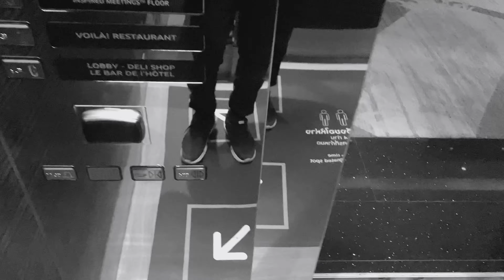Terminal 21 Asok, Bangkok | Mitsubishi Escalators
The first longest Mitsubishi escalators in Thailand.

방콕 터미널 21 아소크 미쓰비시 에스컬레이터

บันไดเลื่อนมิตซูบิชิที่เทอร์มินอล 21 อโศก จังหวัดกรุงเทพมหานคร